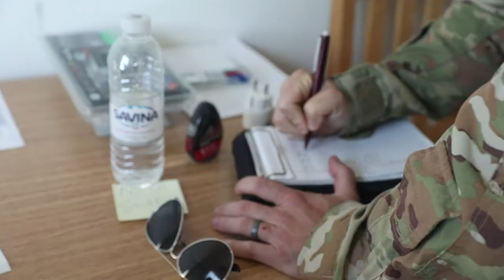U.S. Army pilots, medics conduct MEDEVAC training in Bulgaria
NOVO SELO TRAINING AREA, BULGARIA
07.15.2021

Pilots and medics assigned to 3rd Forward Support Medical Platoon, 2nd General Support Aviation Battalion, 1st Combat Aviation Brigade, Task Force Nightmare, execute MEDVAC training at Novo Selo Training Area, Bulgaria on July 14, 2021. 3FSMP, 2-1 GSAB, TF Nightmare, conducted this training as a means to maintain readiness and continue to build relationships with our NATO allies in Europe. Our ability to quickly respond and reassure allies and partners rests upon the fact that we are here, in Europe, forward and ready. (U.S. Army video by Spc. Jameson Harris / 22nd Mobile Public Affairs Detachment)

Film Credits: Video by Spc. Jameson Harris
22nd Mobile Public Affairs Detachment

Helicopters
Night Operations
U.S. Army
Medevac Training
StrongerTogether